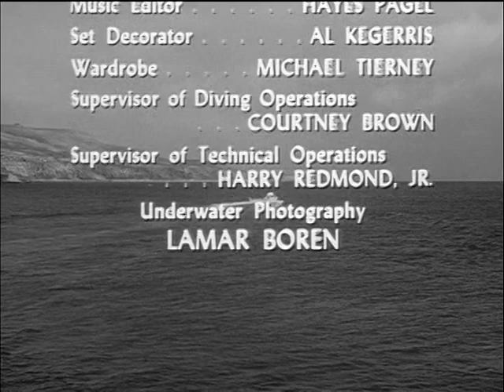Sea Hunt: Season 3, Episode 19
Cross Current (14 May 1960)

Mike searches underwater for a missing female scientist friend.

 VTS03_1